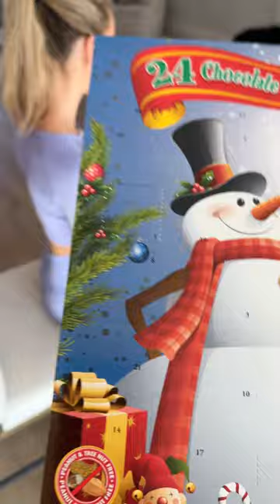her reaction when she sees the Ring...🙀